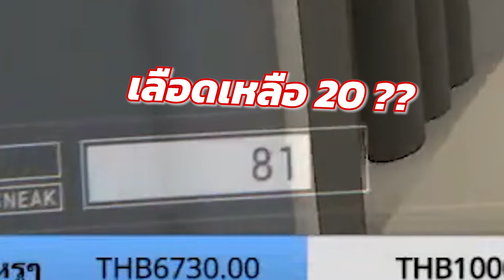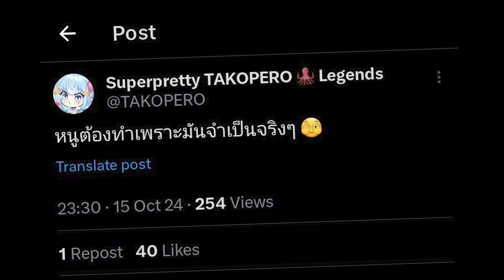[Vtuber]Hi-light ทำไมปลาหมึกบูริงถึงได้เหลี่ยมขนาดนี้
ไม่ได้อยากทำเลยนะ ไม่ได้อยากทำจริงๆ @TAKOPERO